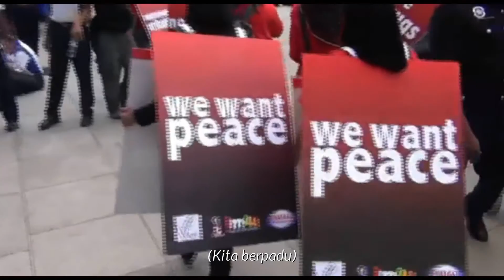Hidup Cemerlang Tanpa Dadah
Dadah itu merbahaya! Minggu anti dadah SUPERB!

*Video ini hanya untuk kegunaan umum dan bukan untuk mengaut keuntungan